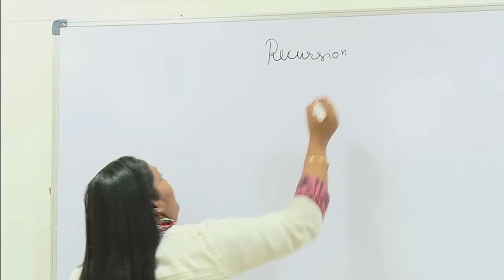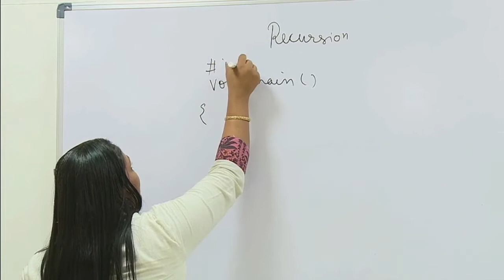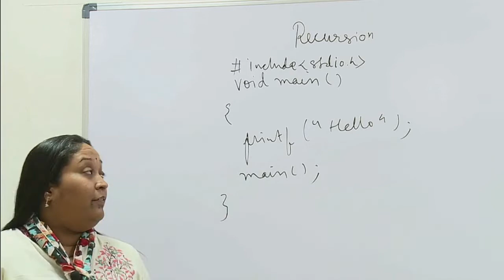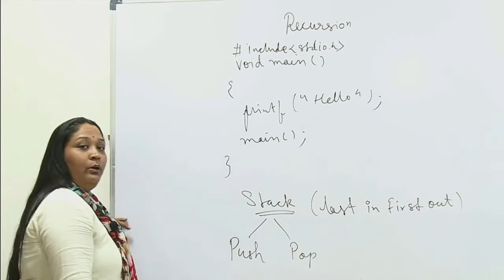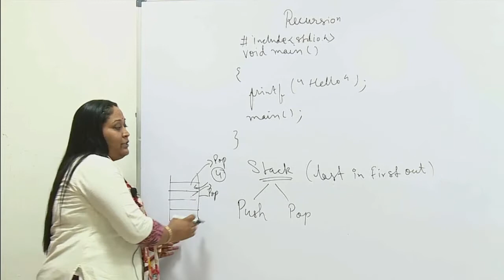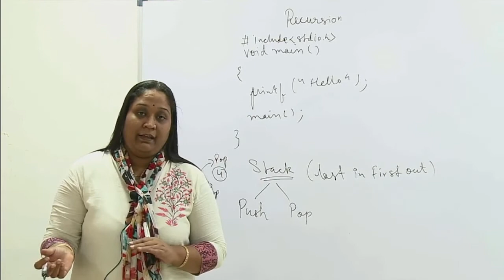CS 3001 UNIT 5_5.1 Introduction to Recursion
As Per BTER Syllabus (Semester)